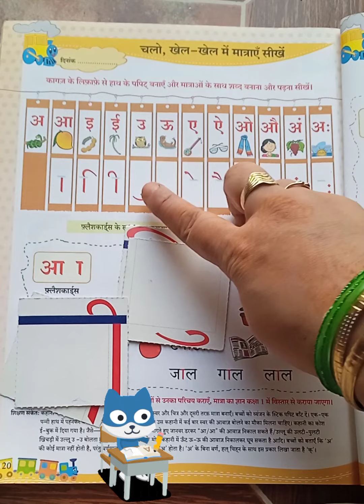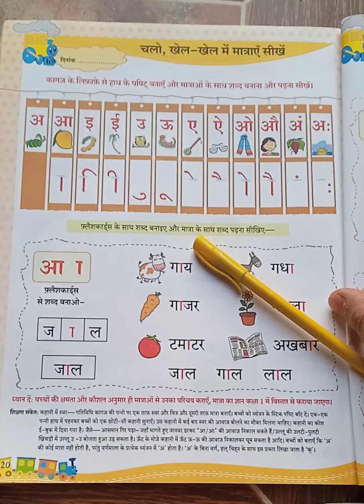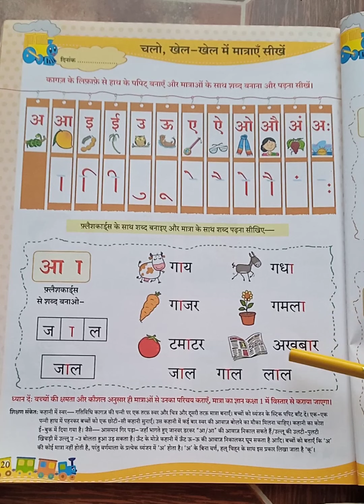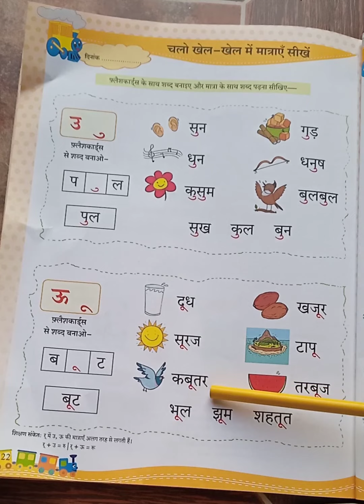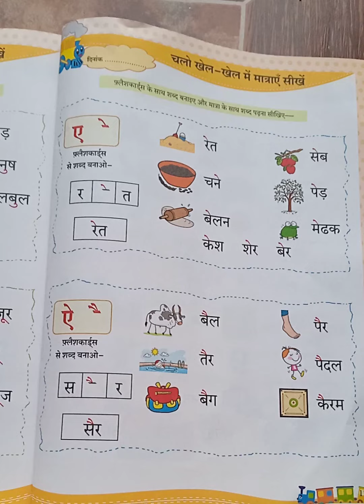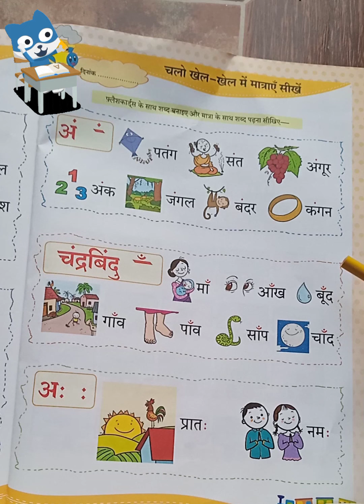Hindi grammar # मात्राएं # अ से अ: # मात्राएं आ से अ: तक